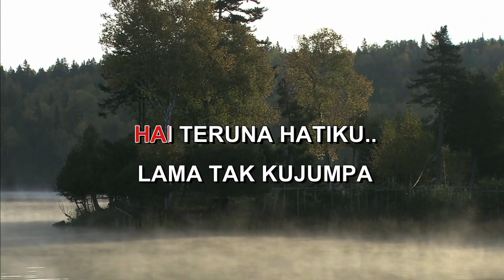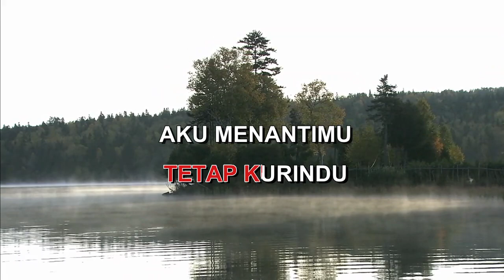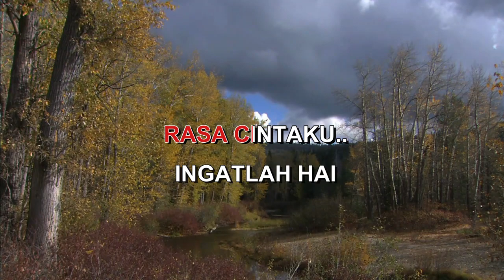UNTUK DIKAU LILIS SURYANI Indonesian Malay Karaoke